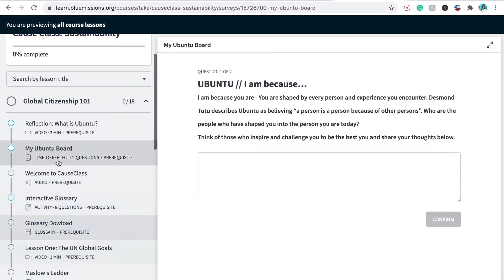Campo to CauseClass